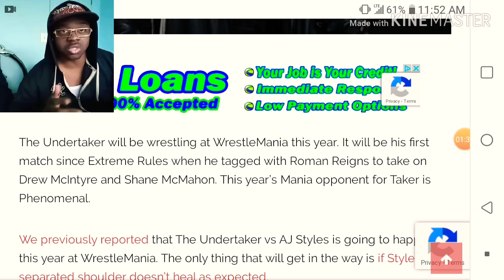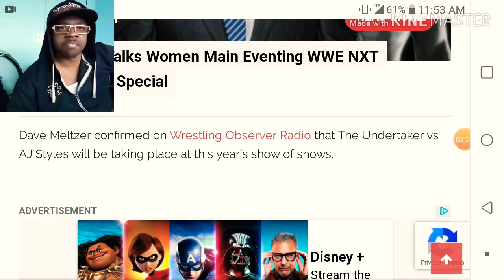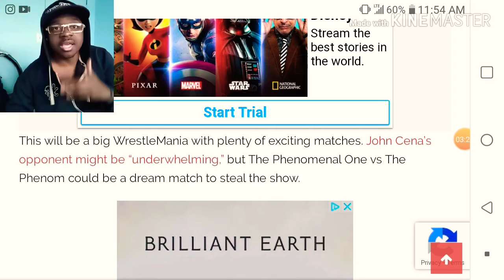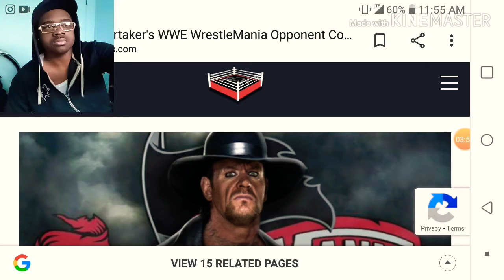The Undertaker vs AJ Styles Wrestlemania 2020 Confirmed